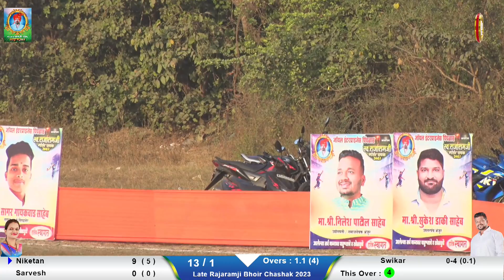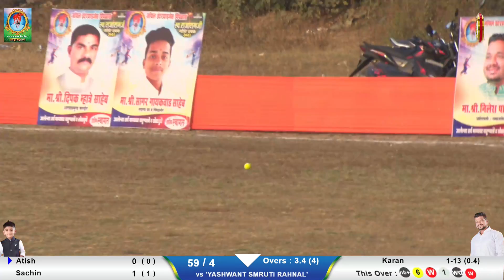Arnav Enterprises Kharbav VS Yashwant Smruti Rahanal | Late Rajaramji Bhoir Chashak 2023